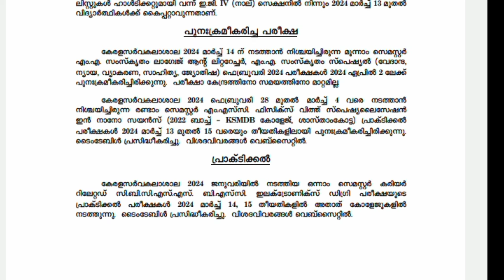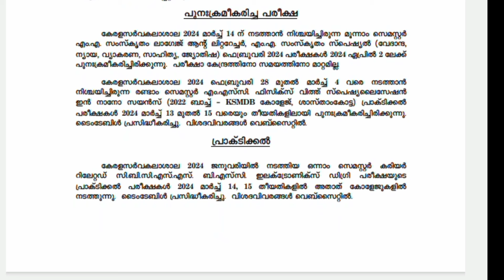Kerala university exam re- arranged | A s media